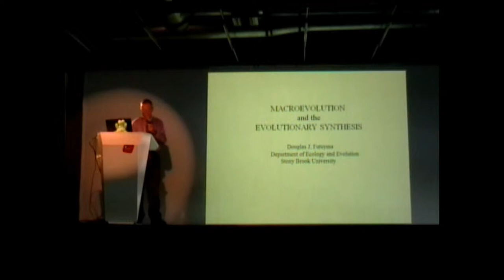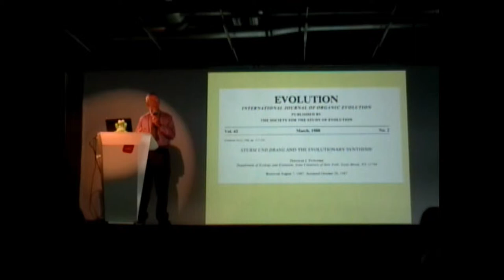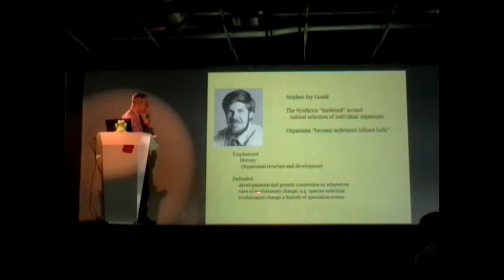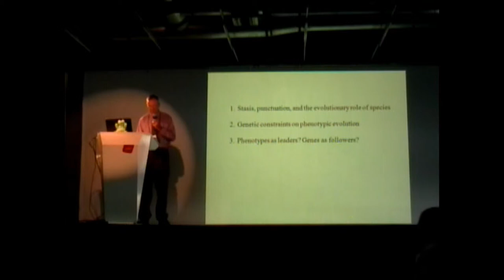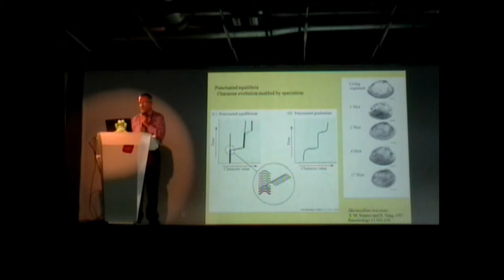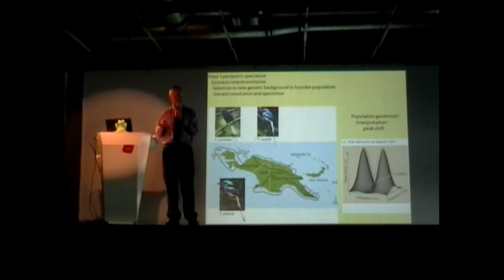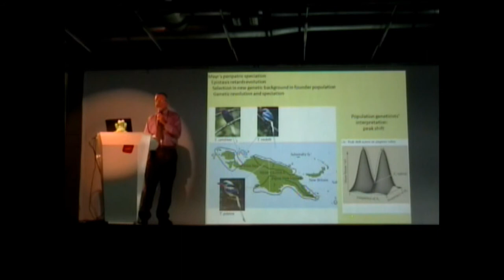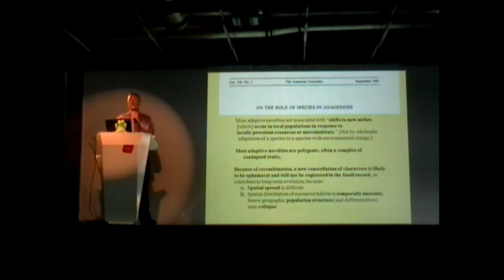III Simposio ColEvol - Douglas Futuyma (1/5)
Macroevolution and the Evolutionary Synthesis
Douglas J. Futuyma
State University of New York at Stony Brook